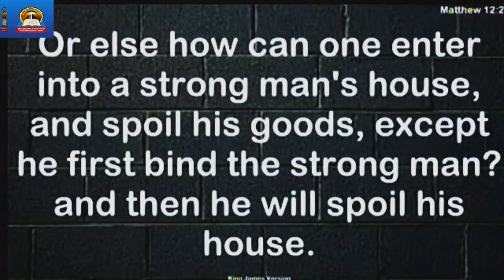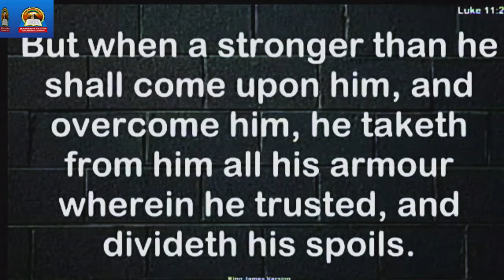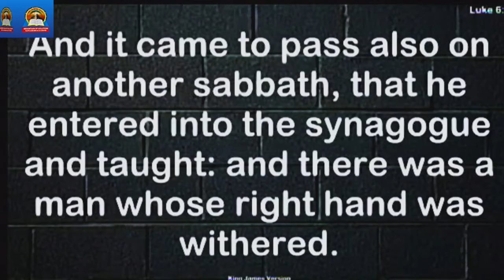PROPHET ADENUGA TWIN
WHAT IS YOUR HAND PART 1